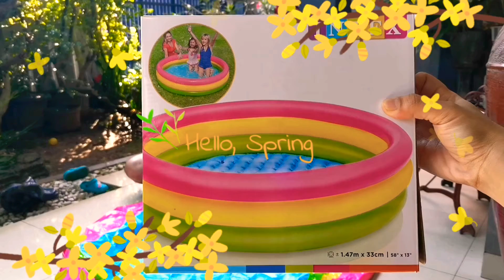Unboxing mini inflatable swimming pool by intex